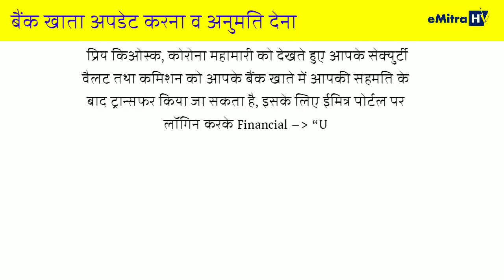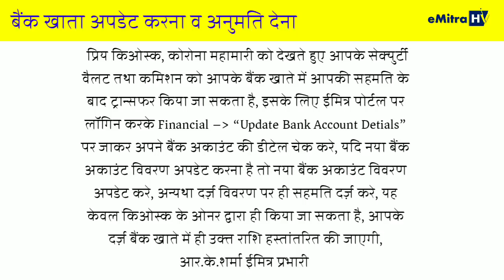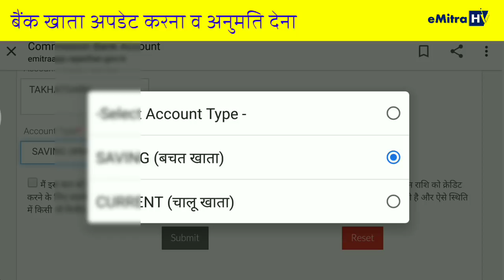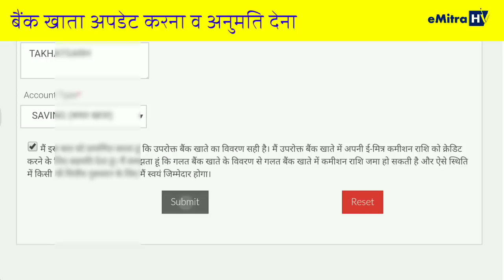ईमित्र की बड़ी अपडेट || कैसे करे अपने बैंक खाते को अपडेट व पैसे स्थानान्तरण की अनुमती देने का कारण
ईमित्र की बड़ी अपडेट || कैसे करे अपने बैंक खाते को अपडेट व पैसे स्थानान्तरण की अनुमती देना